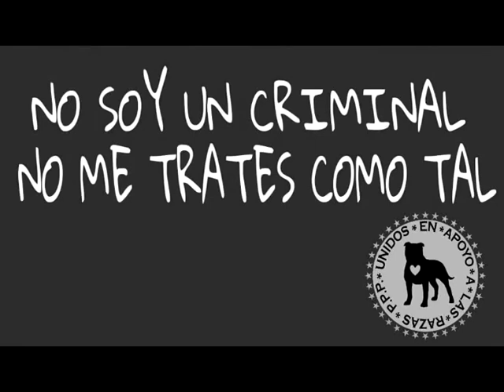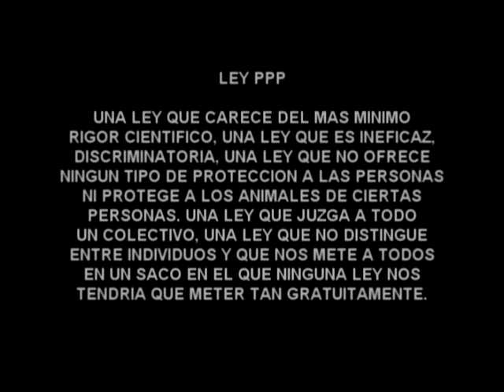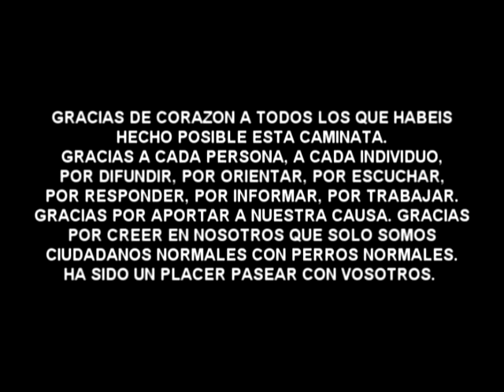Ley PPP | Caminata en apoyo a las razas mal catalogadas PPP de Bilbao (Marzo 2015)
▷ Caminata en apoyo a las razas PPP Bilbao. 22 de marzo 2015.